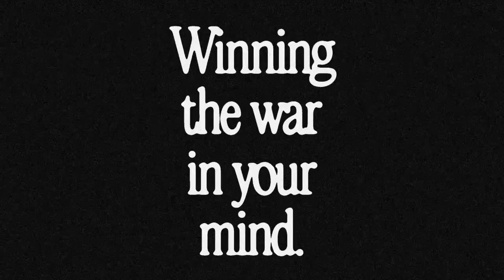Winning the War in Your Mind Vol. 3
Pastor Jamael Moore, Pastor. Geovanny Sauceda, Tylan Kelly, and Wally Bashlor